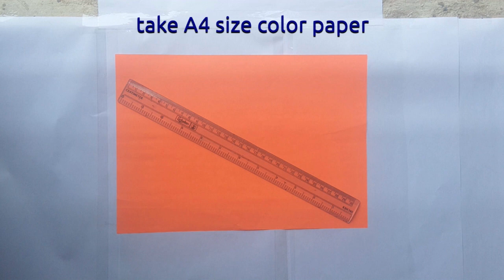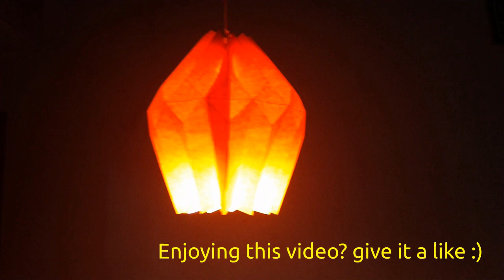How to make lamp shade at home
how to make a lampshade at home

Hello friends, Welcome to Explore Origami World Channel.
This video will definitely help you to make an easy DIY Origami Lampshade for your living room decoration. Learn step by step methods easily.